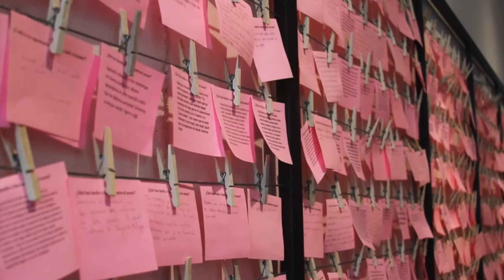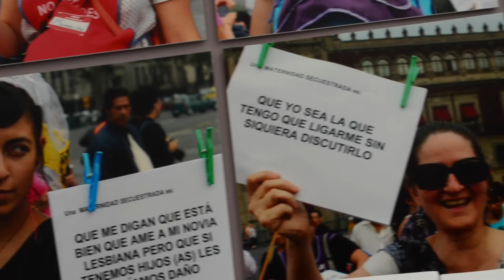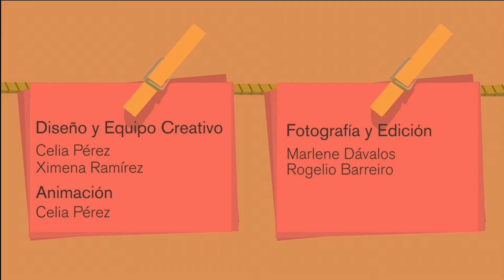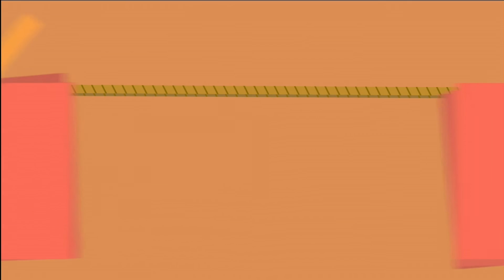'Si tiene dudas… pregunte Una exposición retrocolectiva de Mónica Mayer | MUAC